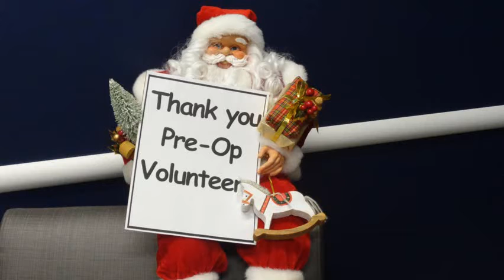Volunteer Thank You - Pre-op